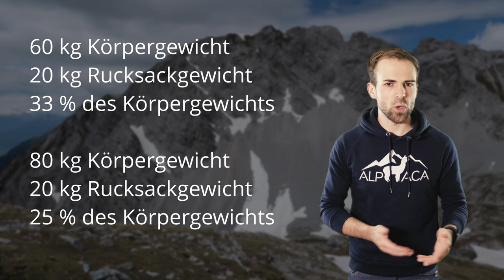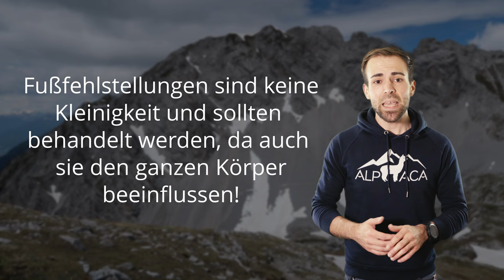Nur so kannst du auch in 20 Jahren noch in die Berge gehen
Wir müssen als Bergsteiger auf unsere Gesundheit achten. Der Bergsport ist zwar sehr gesund, aber wir können auch sehr viel kaputt machen.

🔧 Meine Ausrüstung 🔧

Schuhe

Rucksäcke

Technisches